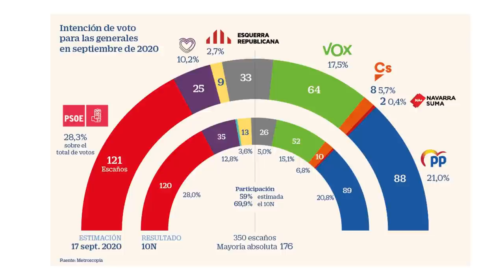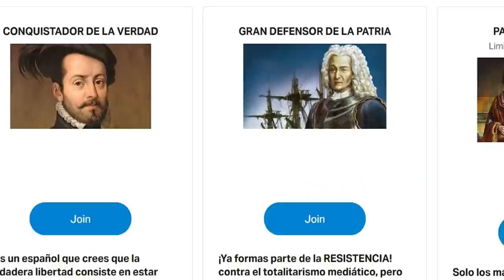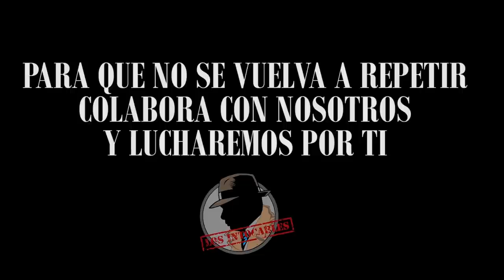¡Impresentable! Sánchez amenaza a Madrid con aplicar el art 155